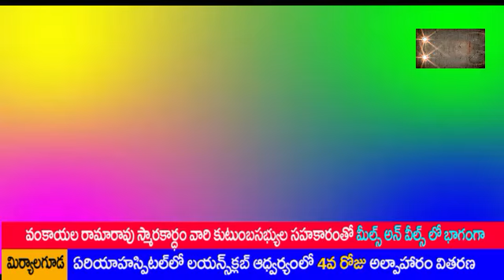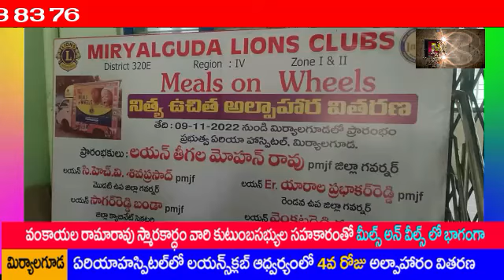MLG LIONS CLUB మిల్స్ అన్ వీల్స్ లో మీరు భాగస్వాములు కండి- డైమండ్ శ్రీనివాస్